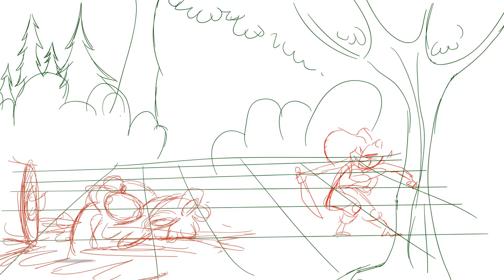IM 01 ruff